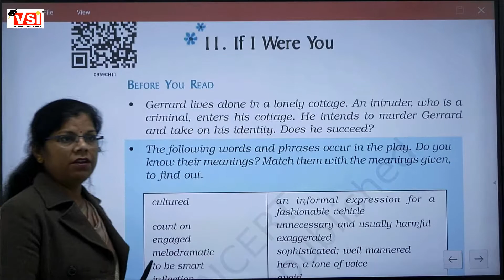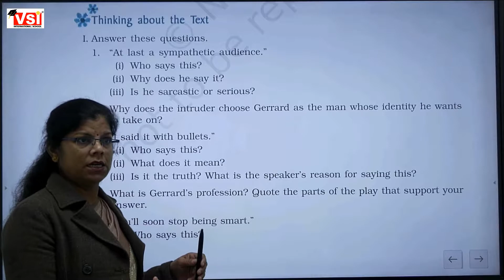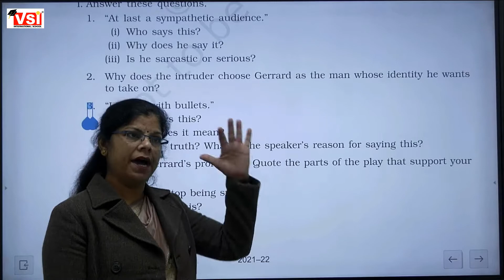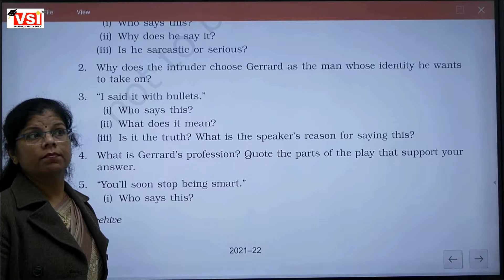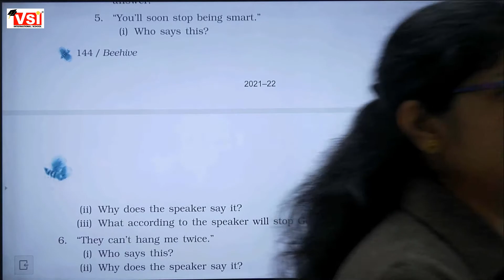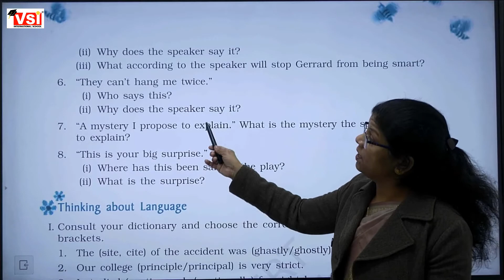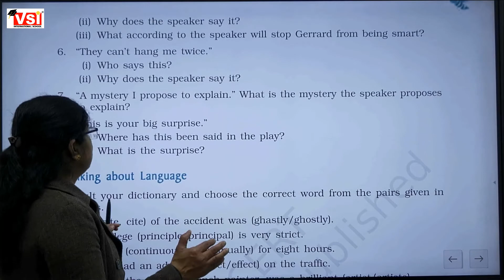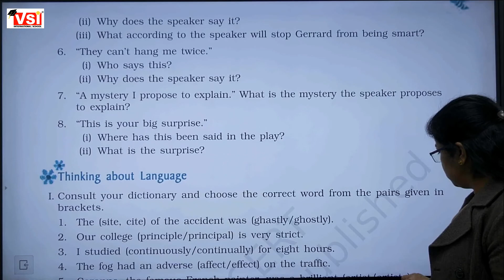Class 9 English If I Were You 3 Feb 2022